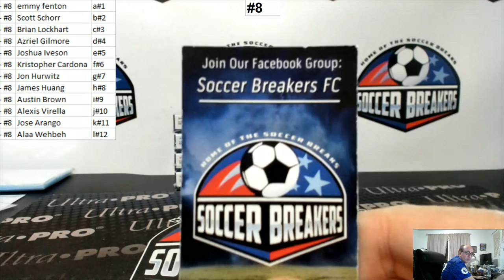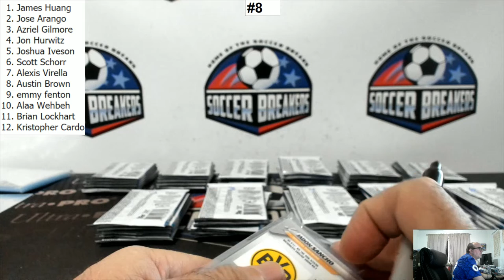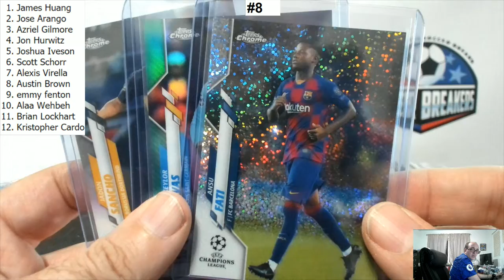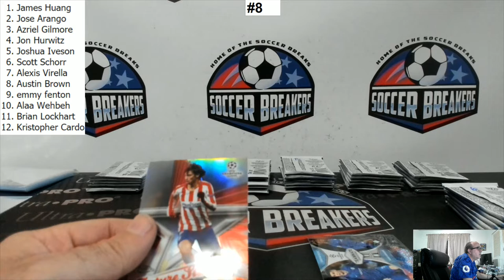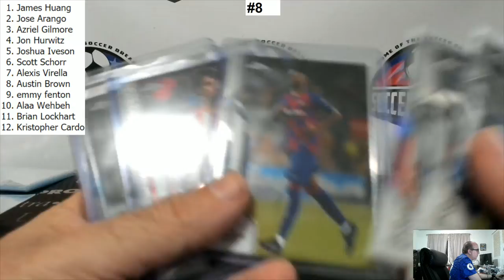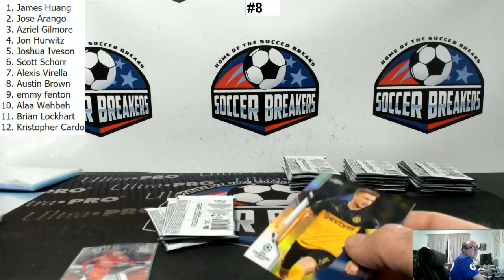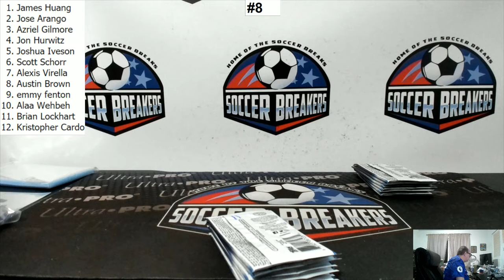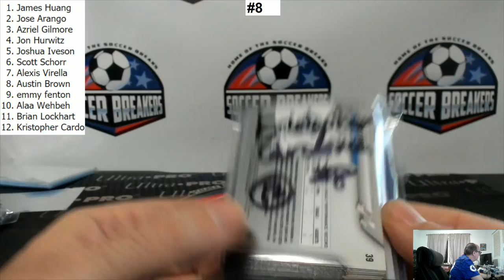2019-20 TOPPS UEFA CHAMPIONS LEAGUE CHROME 4 BOX RANDOM PACKS (6 PACKS PER)- #8 (SOCCER BREAKERS FC)